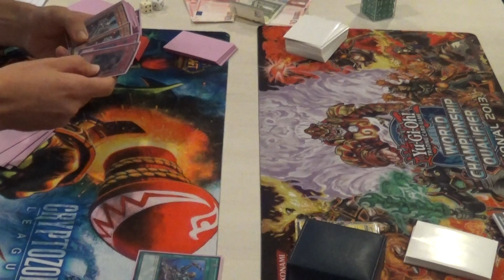BCA feature match Lucas Brons (Satellar) vs Joshua Oosters (fire fist) Semi finals game 3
This is game 3 of the semi finals of Battle city Amsterdam played the 4th of October. Finals will be uploaded this weekend.